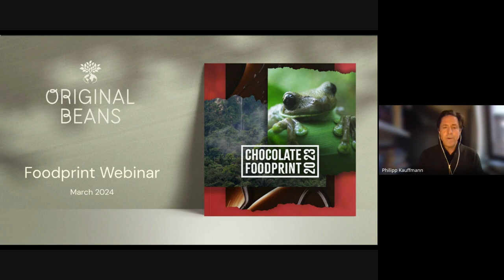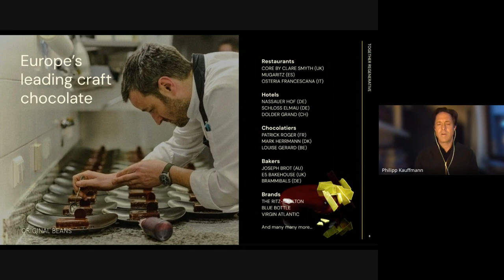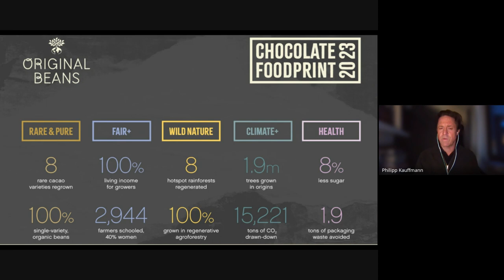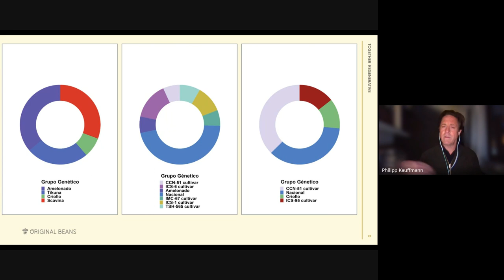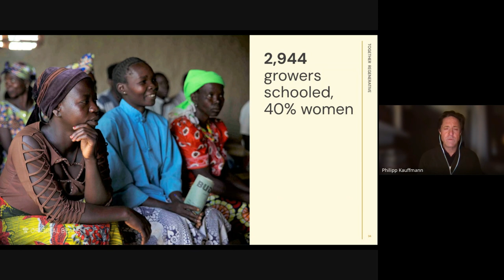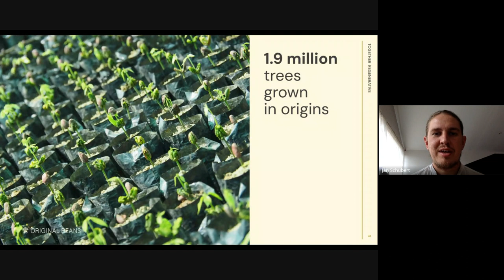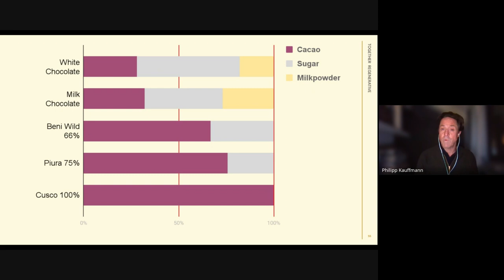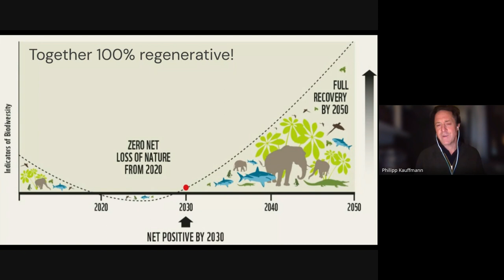Chocolate Foodprint 2023 Original Beans webinar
Join us for an engaging webinar where we'll uncover the secrets behind Original Beans' Chocolate Foodprint 2023. Gain valuable insights into our data collection methods and collaborative efforts aimed at driving positive change within the chocolate industry. Delve into the intricate journey of cacao beans as we discuss taste formation, the role of genetics, and the environmental influences shaping their growth.